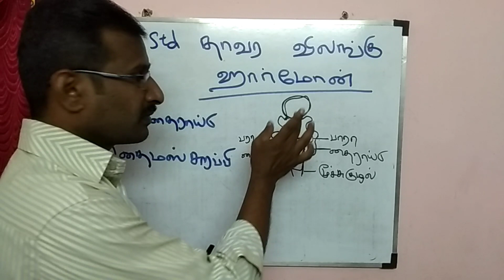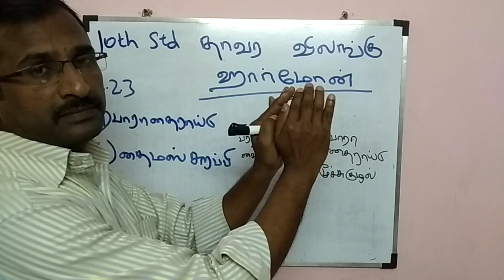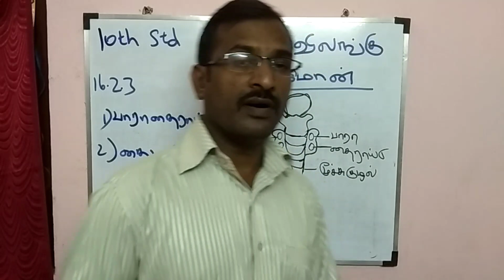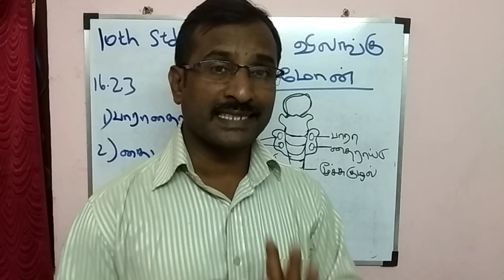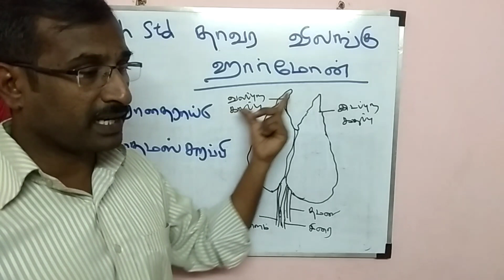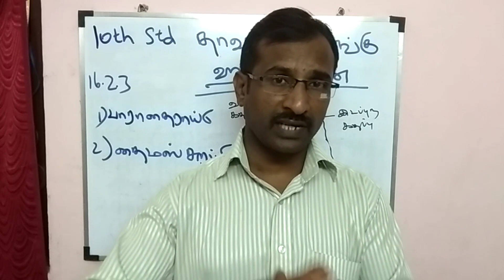10th std science|பாராதைராய்டு மற்றும் தைமஸ் சுரப்பி |parathyroid and thymus glands